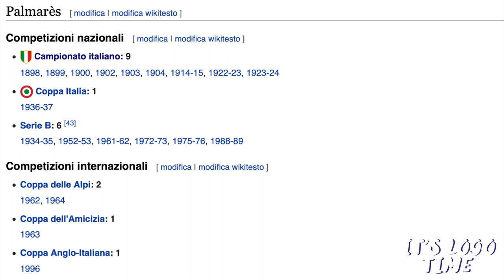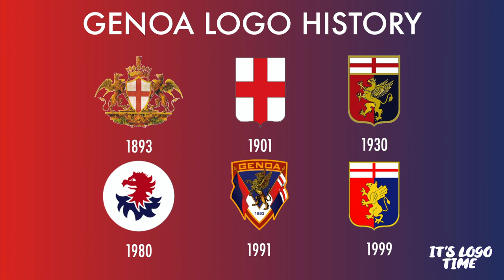GENOA | LA SQUADRA PIÙ ANTICA D'ITALIA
Torniamo alla consueta programmazione e ricominciamo con il logo della squadra più antica d'Italia, il Genoa.